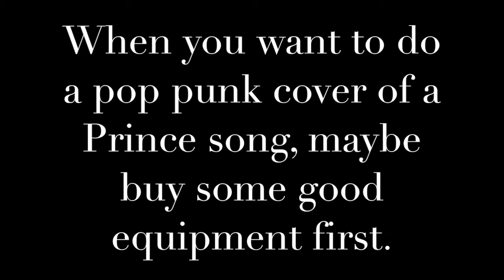Lil Red Corvette - Manic Pixie Dream Gorilla - Song Cover Challenge Round 17 (Prince)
Song Cover of Little Red Corvette by Prince. All Lyrics Belonged to Prince (RIP).

Thanks to Pete for the car facts.